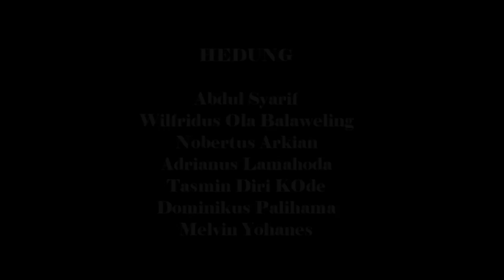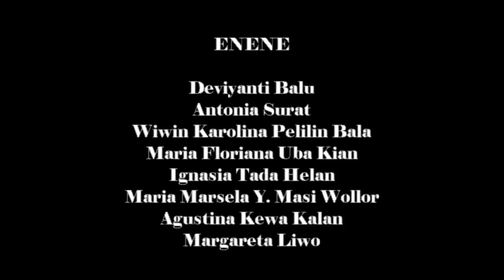Terbaru Hedung,Enene,& dolo-dolo - Festival Budaya Nusantara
(Video Ini Saya Rekam Sendiri di Kampus Ikip Budi Utomo Malang)

Mahasiswa Adonara Ikip Budi Utomo malang mementaskan 3 tarian saat Festival Budaya nusantara di Malang

Hedung / Tari Perang
Tarian Hedung atau Tari Perang Merupakan salah Satu Tarian Di dari Ribuan tarian yang ada di Indonesia. Tari Hedung Ini adalah Tarian yang berasal dari salah Satu pulau di Nusa Tenggara ( NTT ) - Flores - Flores Timur, Tari Perang untuk saat ini biasa di pentaskan saat acara adat atau pun menyambut tamu tamu terhormat.
Tari Perang ini sendiri Untuk menceritakan kehidupan di adonara pada jaman dulu yang sangat terkenal yaitu perang antar suku. Namun Kini Perang hanya tinggal cerita dan hanya di bingkai dalam karya seni yang kemudian di namai dengan Tari Hedung atau Tari Perang.
Mahasiswa Adonara akhirnya ikut serta dalam Festival Budaya yang di gelar di Kampus IBU Malang - Ikip Budi Utomo Malang, dan itu menurut saya luar biasa karena Meakipun kita di Tanah Rantau namun masih mau berusaha mementaskan Tarian Ada kita demi menunjukan ke Mata Dunia bahwa inilah Tarian Kami dan Inilah Betapa kayanya budaya Indonesia..👏👏

selamat Menyaksikan semoga kalian terhibur dengan Penampilan dari Mahasiswa Adonara Ikip Malang ini...